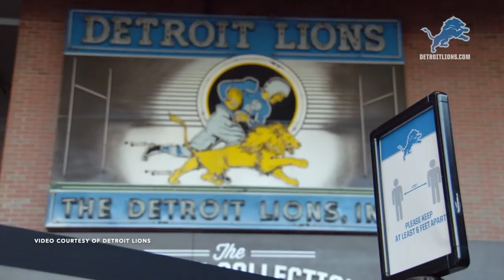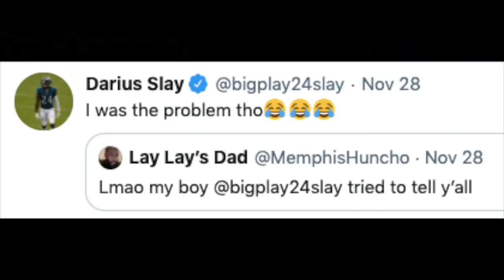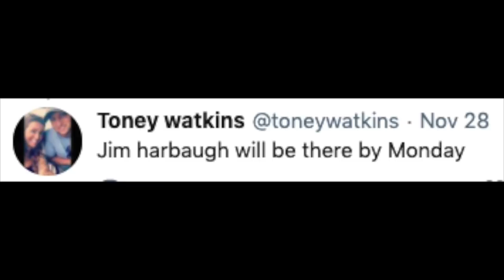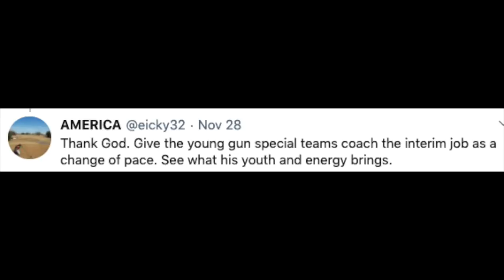The Rowe Report: Bob Quinn and Matt Patricia fired, here’s how Lions Nation reacted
Well, it happened. Detroit Lions nation was rocked to its core on Saturday, November 28, 2020, when the organization announced General Manager Bob Quinn and head coach Matt Patricia have been fired.

Lions video courtesy of the Detroit Lions.

Song: Petty Levels - Im Petty prod. Hitmaka & ISM beats -- Stream "IM PETTY" here on all platforms

Photos:
Bob Quinn & Matt Patricia: Gregory Shamus/Getty Images
Martha Firestone Ford: Matthew Stockman/Getty Images
Brayden Coombs: Ian Johnson/Icon Sportswire via Getty Images
Bob Quinn - Photo by Leon Halip/Getty Images